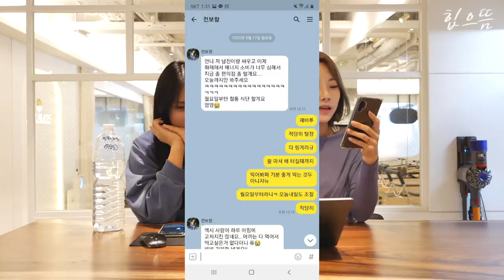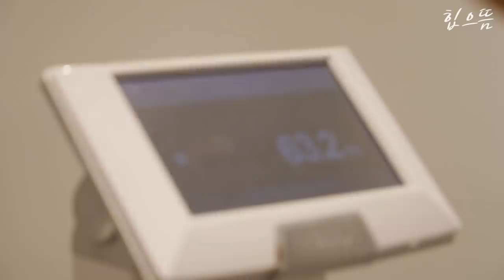돼람이 다이어트 1주차 점검.... 이렇게 쉽게 살이 빠진다고???